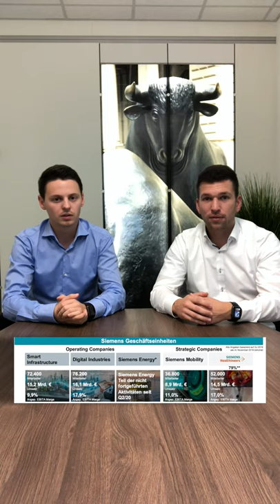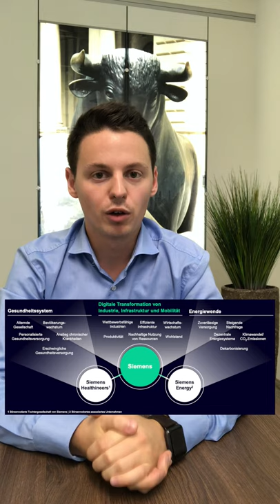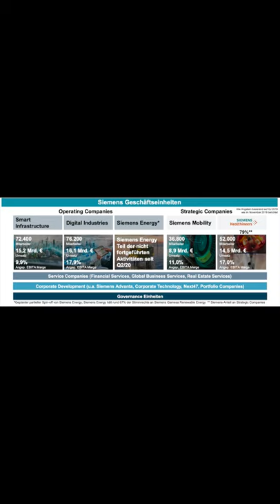Unternehmen der Woche #14 Siemens AG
Heute stellen euch Felix und Tobias ein Unternehmen vor, das neben Elektrogeräte auch u.a. Software für Autos herstellt. Zudem sind sie führender Anbieter für intelligente Mobilitätslösungen im Straßen- und Schienenverkehr. Die Rede ist vom Technologiekonzern Siemens AG.

Wenn auch du am Erfolg🔝 dieses Unternehmens teilhaben willst, dann eröffne jetzt dein flexibles Online-Depot oder vereinbare einen Termin mit deinem Berater

Intro: Kostenlose Musik von musicfox